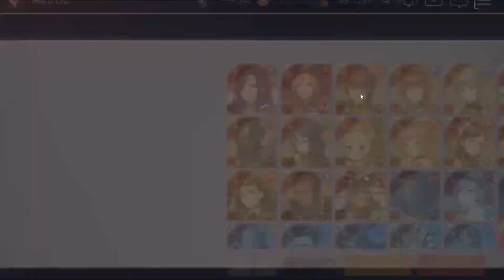Overhit Global SSR Gleck or Demian???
Global Overhit - Dark Tanks, Gleck and Demian. Which one would you prefer? Which one do you have and which one would you want if you didn't?